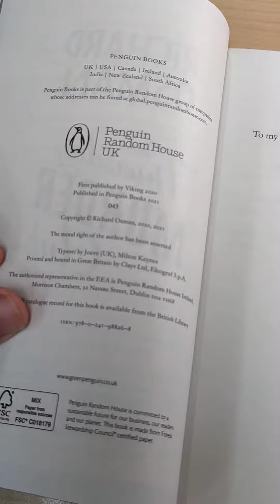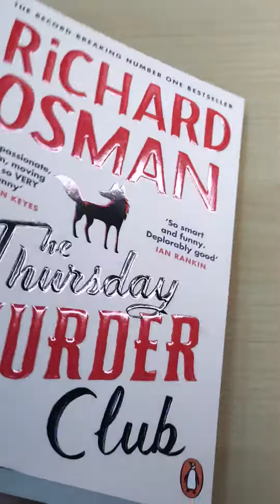🇵 Unboxing❗ The Thursday Murder Club : (The Thursday Murder Club 1) [9780241988268]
In a peaceful retirement village, four unlikely friends meet weekly in the Jigsaw Room to discuss unsolved crimes; together they call themselves the Thursday Murder Club.

When a local developer is found dead with a mysterious photograph left next to the body, the Thursday Murder Club suddenly find themselves in the middle of their first live case.

As the bodies begin to pile up, can our unorthodox but brilliant gang catch the killer, before it's too late?